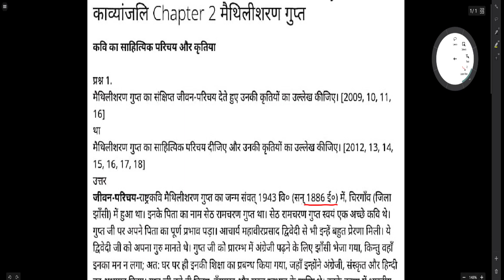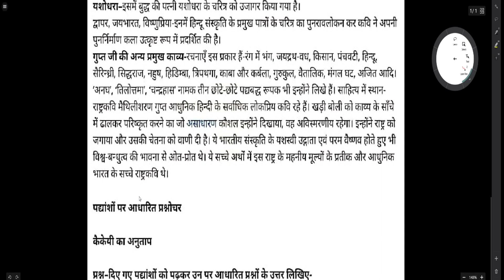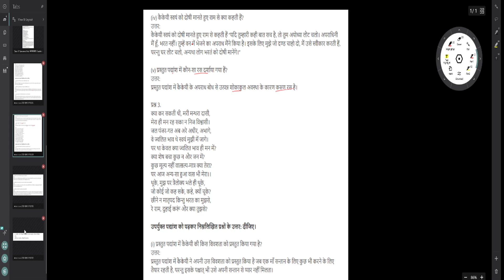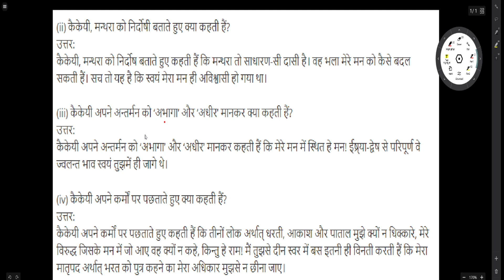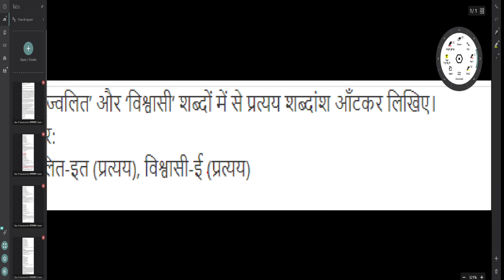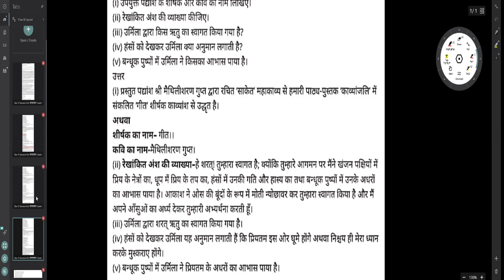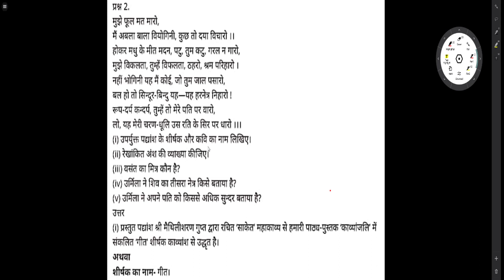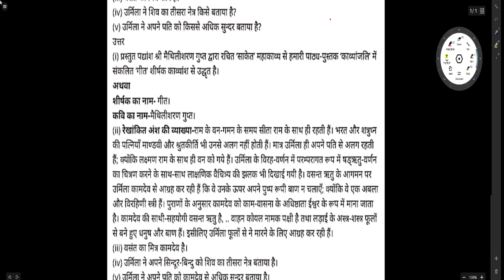मैथिलीशरण गुप्त – परिचय – कैकेयी का अनुताप – गीत